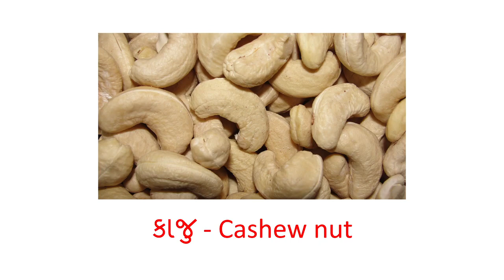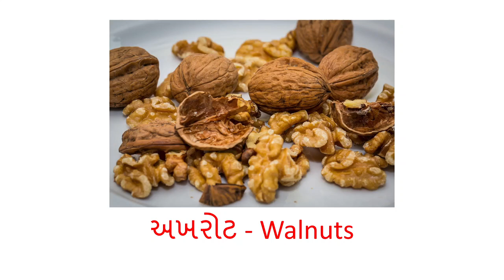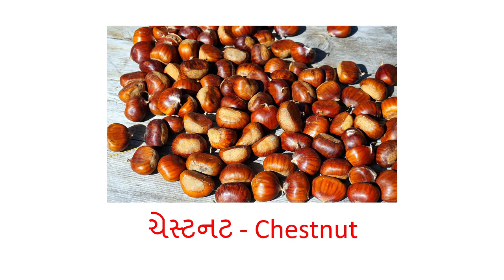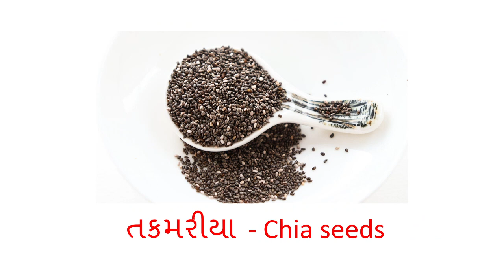Dry Fruits Name In Gujarati And English | સુકા મેવા ના નામ | With Pictures | Learn Vocabulary Words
Hello Viewers,

In this video you will learn the vocabulary words of Dry Fruits In Gujarati  and English.

સુકા  મેવા ના નામ
Learn With Pictures

Do enjoy this learning video.